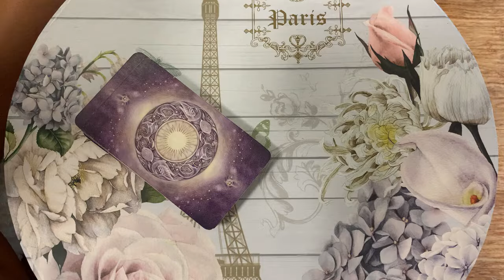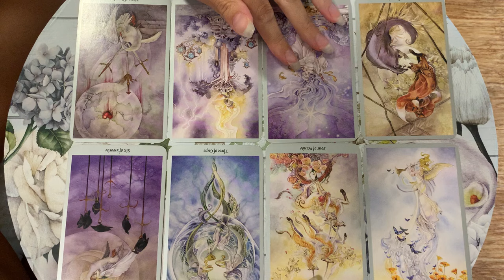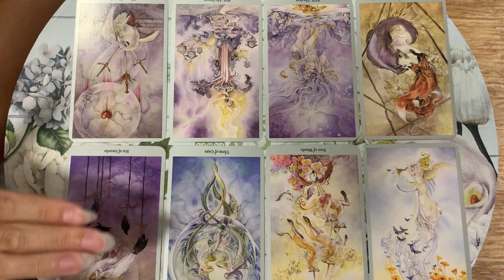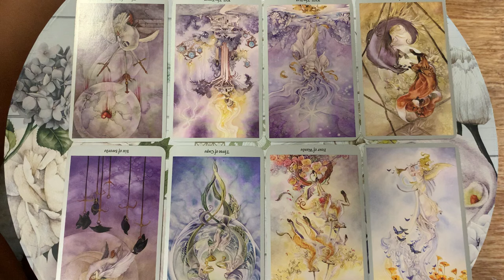SCORPIO 🖤 THE ONE WHO HURT YOU... 🖤 9 MAY 2024 DAILY TAROT